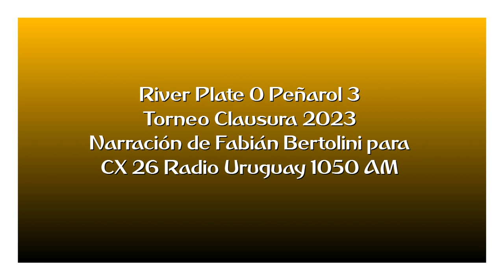River 0 Peñarol 3 - Clausura 2023 (por Fabián Bertolini)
Los goles del partido, por Fabián Bertolini y Edward Piñón para CX 26 Radio Uruguay 1050 AM: